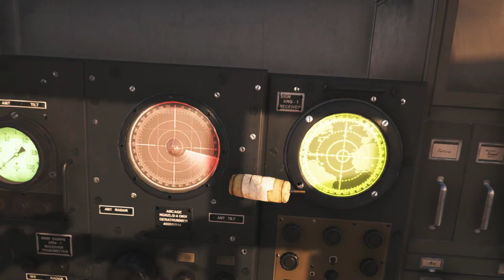BattleField 5 Free To Use Gameplay 60 FPS 2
Description
I upload entertaining gameplay footage that is free for anybody to use and monetize in their videos.

      -All of my gameplay videos are free to use, edit, and monetize in your videos.
      -Please Note - You are not allowed to reupload this video in another ''NoCopyrightGameplay" or "FreeToUseGameplay".